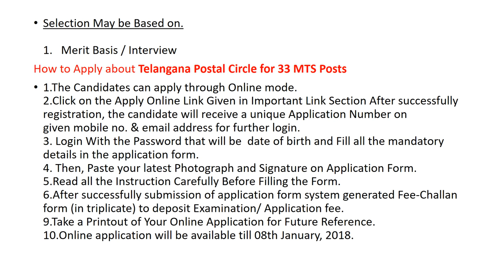Telangana Postal Circle Recruitment 2018 for 33 MTS Posts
1.The Candidates can apply through Online mode.2.Click on the Apply Online Link Given in Important Link Section After successfullyregistration, the candidate will receive a unique Application Number ongiven mobile no. & email address for further login.3. Login With the Password that will be  date of birth and Fill all the mandatory details in the application form.4. Then, Paste your latest Photograph and Signature on Application Form.5.Read all the Instruction Carefully Before Filling the Form.6.After successfully submission of application form system generated Fee-Challan form (in triplicate) to deposit Examination/ Application fee.9.Take a Printout of Your Online Application for Future Reference.10.Online application will be available till 08th January, 2018.